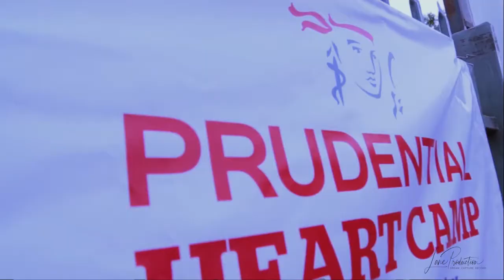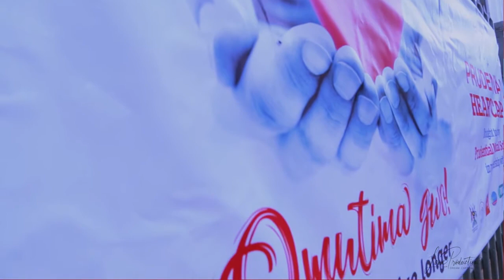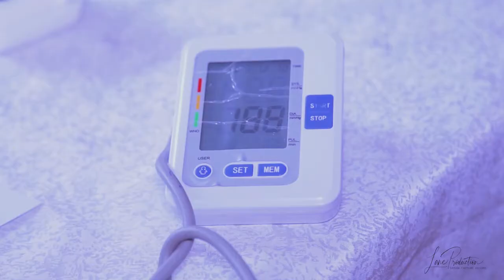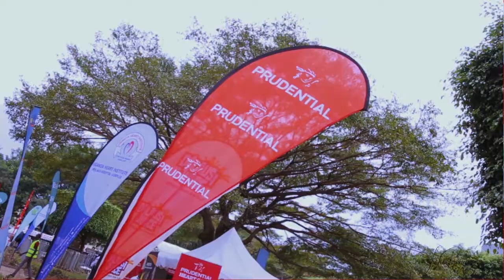Prudential ‘’Omutima Gwo” Heart Camp - Second edition.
It was the second edition of the Prudential Heart Camp where over 3000 people got access to free heart check-ups which consisted of ECHO, ECG and advice from professional Cardiologists, Doctors and Nutritionists on how to prevent heart disease.

Other check-ups included BMI, blood sugar and blood pressure all at no cost. In addition, the campaign hopes to reach 10 million Ugandans countrywide through TV, Radio and Social Media to spread the message of better heart health through regular check-ups, exercise and better nutrition.

“Our decision to host a Heart camp was prompted by the rise of Non-Communicable Diseases in Uganda.